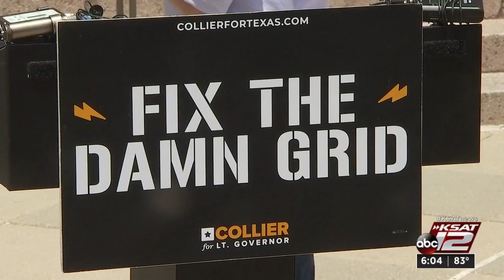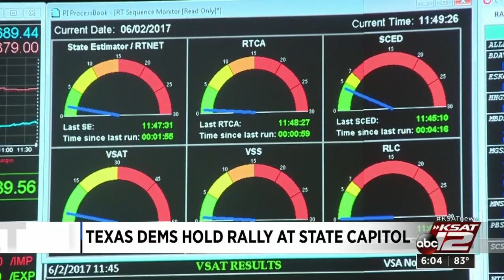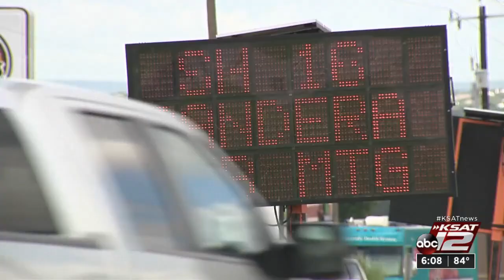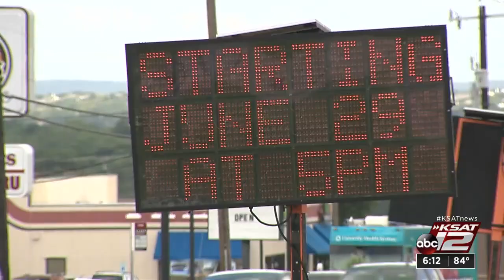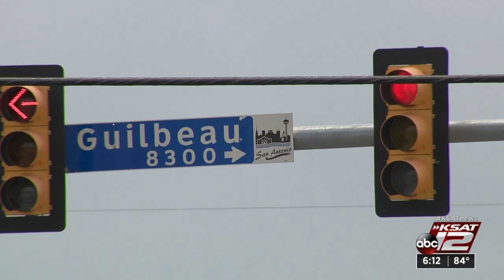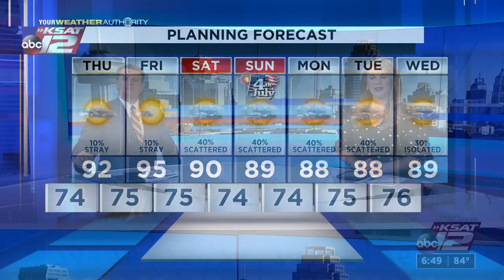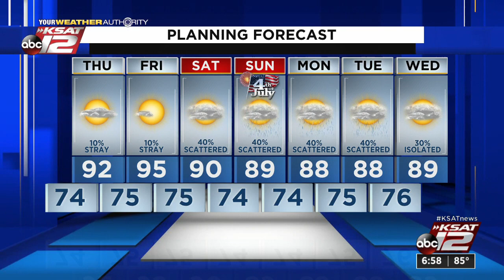KSAT 12 6 O'Clock News : Jun 30, 2021